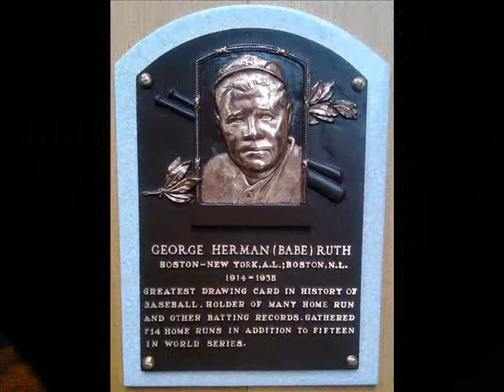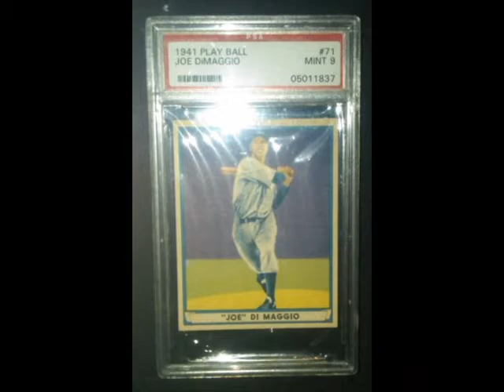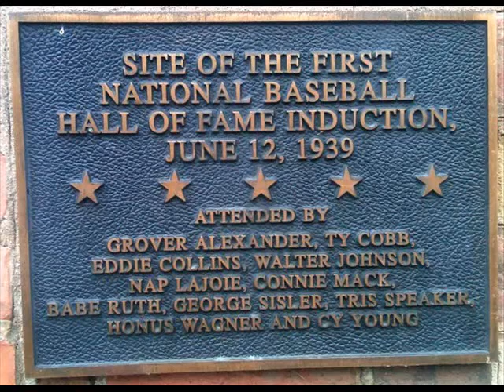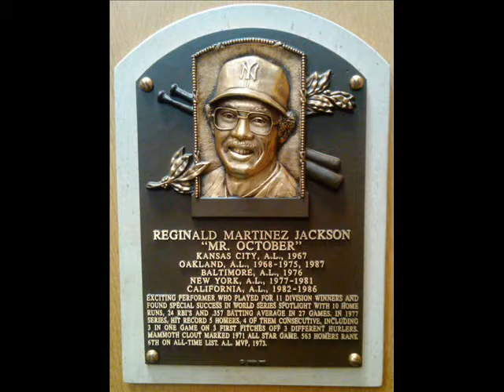BigDaddy.wmv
Dave Sr.and Jr made a pit stop in Syracuse during the BASEBALL SUMMER TOUR 2010!

Syracuse Chiefs and Cooperstown!